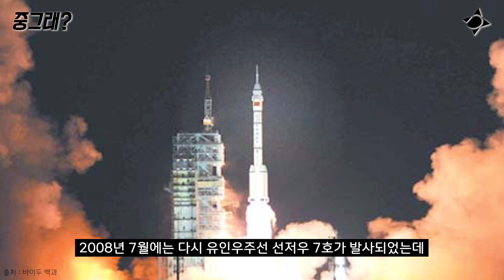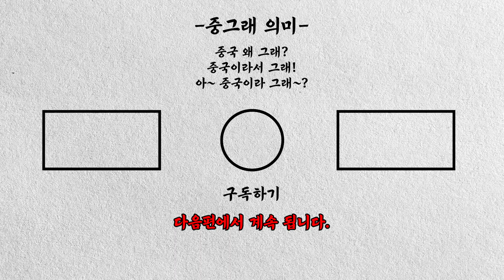중국의 우주 계획 드디어 미국이 가보지 못한 곳까지? [China Space Program. To places you haven't been to in the US?]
망고창고의 ‘중그래’는 한중간의
문화적 이해의 격차를 줄여가면서 더 나은 한중관계를 모색합니다.

매주 기브미or중그래 1회, 온리유1회 업로드
중그래는 기브미와 격주로 업로드 예정입니다.